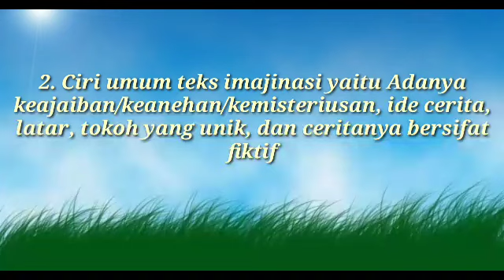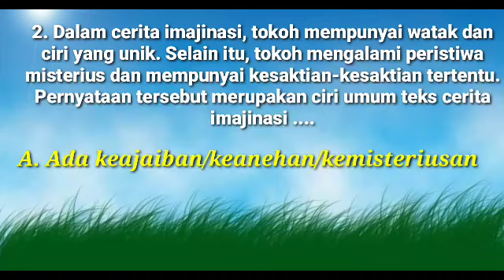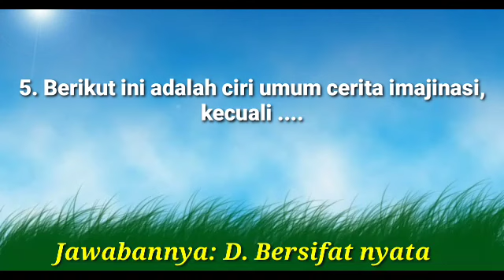B Indonesia, Paket B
Video dari Syukur, Sabar, Ikhlas